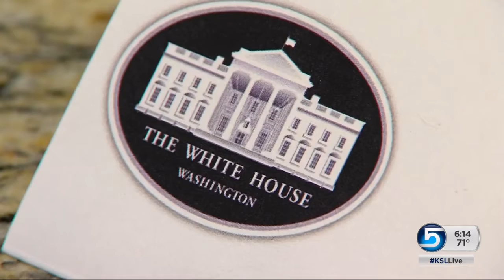Box Elder County Commissioner's experience with healthcare system catches the attention of Trump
A Box Elder County Commissioner is back from a visit to the White House with President Trump. His experience with the healthcare system is what caught the attention of our commander in chief. As Northern Utah Specialist Mike Anderson explains, his story could help shape a replacement for the Affordable Care Act.